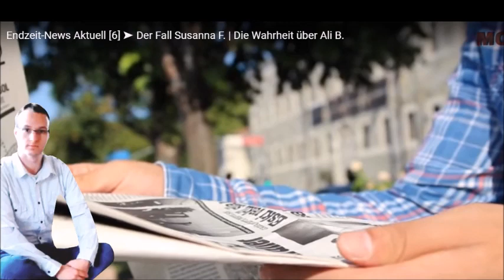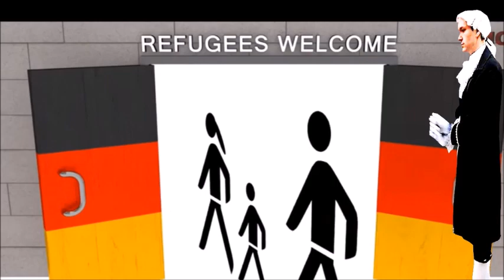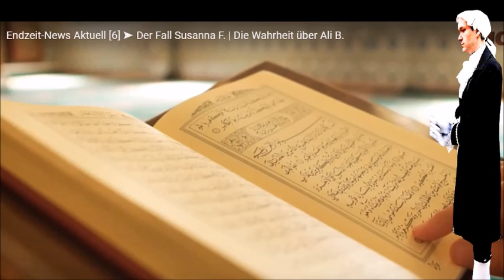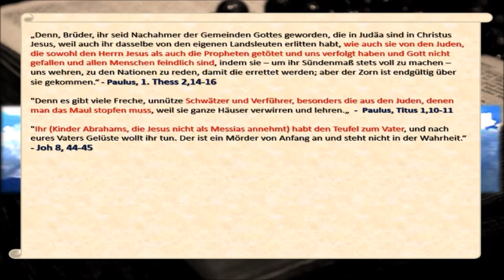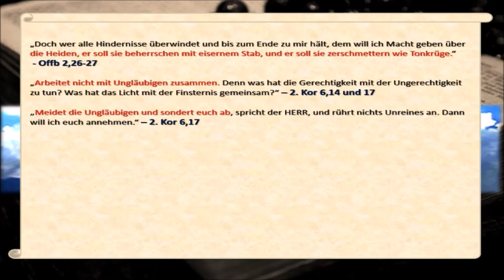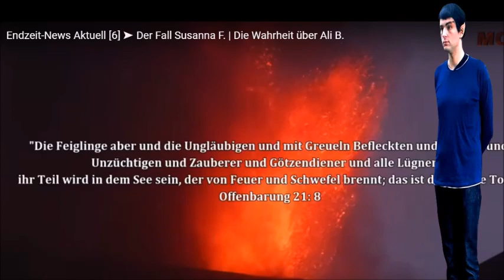EndspielreporterMCM interpretiert den Mordfall Susanna F. auf eigene Weise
Ich mache bei diesem Video von meinem Zitatrecht nach § 51 UrhG (für u. a. einen künstlerischen Zweck und zum Zwecke der Auseinandersetzung mit dem Inhalt des jeweiligen Originals) Gebrauch.